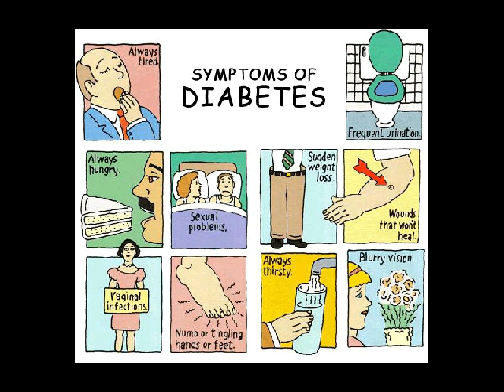makanan buat diabetes